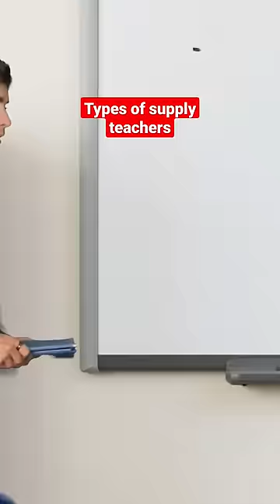Types Of Sub Teachers In Schools